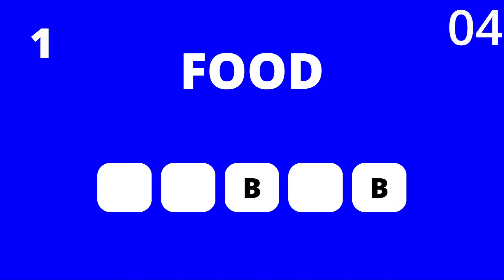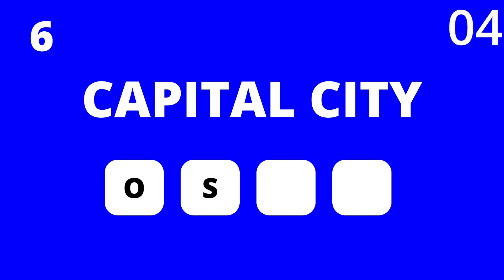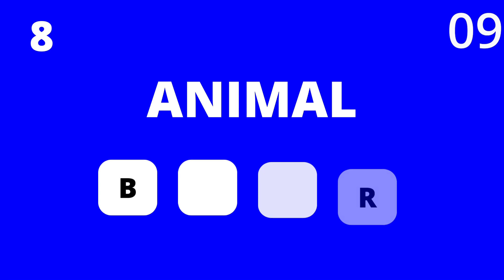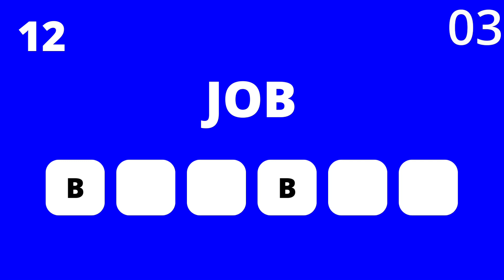Guess the word #6 | guessing game | Complete the word from the clue and letters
Guess the Word Game - General Knowledge Trivia Questions and Answers

You get 12 general knowledge trivia questions with incomplete words and 10 seconds to guess all the answers! Can you guess the 3 challenge mode questions?

What were some of your best answers in this Guess the Word Game?